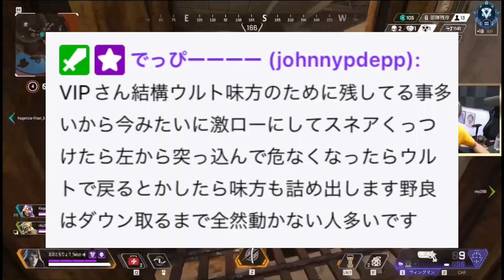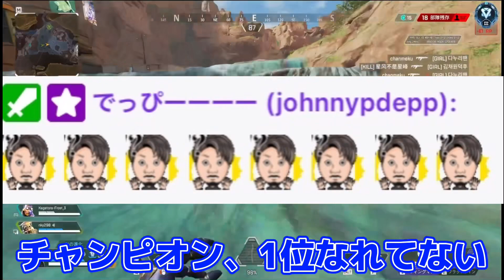【APEX】でっぷから無料コーチングを受けるVIP(おおともりょう)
VIPさんのYouTube→@vipbb

でっぷさんのYoutube→@Depp0923

す！

主にTwitchでの配信を切り抜いてます！
たまにプロスピも切り抜きます！
VIPさんの面白い所見たいただけたらなと思っています！